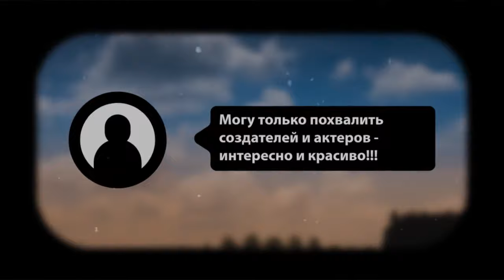Алиби — 1 серия (2021, Россия) — лучшие сериалы в HD / Show Review — интересный обзор, рекомендую!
Сериал Алиби, а также несколько других сериалов, которые я рекомендую смотреть каждому сериаломану и киноману!

Сегодня в очередной раз Вашему вниманию представлен обзор, пересказ сюжета серии и описание эпизода.
Следом, в том же видео, я расскажу о других сериалах достойные внимания!!!

Послушав краткое описание первых серий разных сериалов, Вы без проблем сможете выбрать себе новые сериалы для просмотра, найдя все серии подряд, которые можно по смотреть онлайн. Либо просто будете в курсе всех премьер и киноновинок в 2021 году! Вопрос "что посмотреть на выходных или вечером после работы" просто отпадет сам собой!